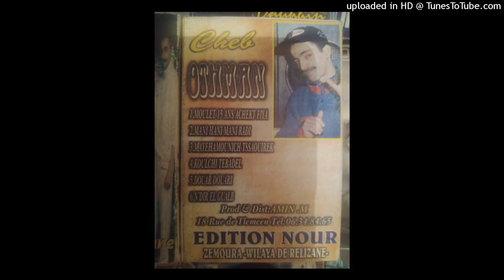OTHMANE - 01-MOULET 15 ANS ACHEKT FIYA